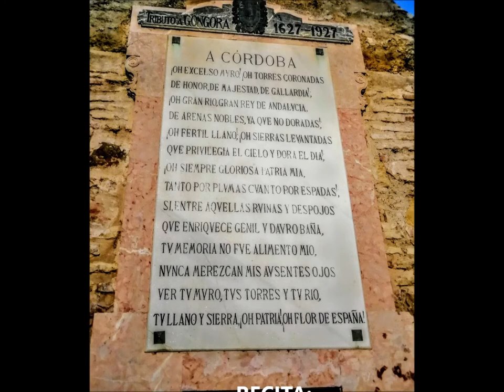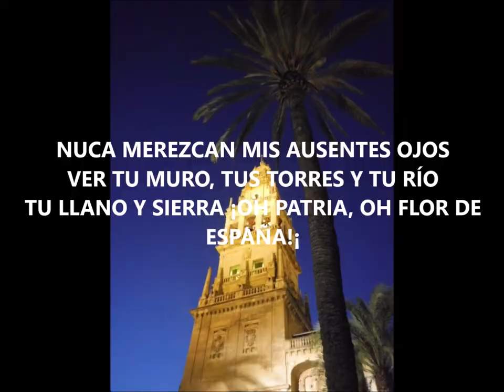LUIS DE GÓNGORA: Soneto ¡A Córdoba! ¡Oh excelso muro...!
Soneto ¡A Córdoba! del cordobés Luis de Góngora y Argote, autor del Siglo de Oro español, Barroco, creador del estilo "Culteranismo".
Recita María M. C. de 2º de Educación Primaria.
Con la colaboración de @pongo_trotasenderos ElPerroCordobés que más sabe de rutas de senderismo por la sierra de Córdoba.
"Luis de Góngora nació en Córdoba, España, en el año 1561 y falleció en 1627. Se lo recuerda por haber sido uno de los poetas más trascendentes del siglo XVI; se opuso a las ideas tradicionalistas y a la línea religiosa que regía la vida en sociedad. Durante toda su vida fue asolado por difíciles situaciones económicas, e incluso cuando estaba triunfando a nivel nacional tenía dificultades para cubrir sus gastos. Pocas de sus obras fueron publicadas, pero se pasaron de mano en mano y alcanzaron una gran popularidad.
Algunas de las características más destacables de su escritura son el tinte satírico y humorístico, fue uno de los precursores de la unificación de ambos registros, que hasta ese momento se utilizaban por separado. Entre sus obras pueden destacarse "Soledades" y "Fábula de Polifemo y Galatea". Cabe mencionar que debido a sus ideas contrarias al conservadurismo, sufrió la enemistad e incomprensión de muchos; sin embargo, esa misma forma de encarar la literatura, tan fresca y novedosa, también lo convirtió en uno de los autores más nombrados del Barroco.  (del blog: Poemas del Alma).